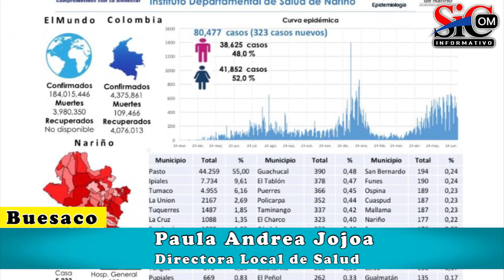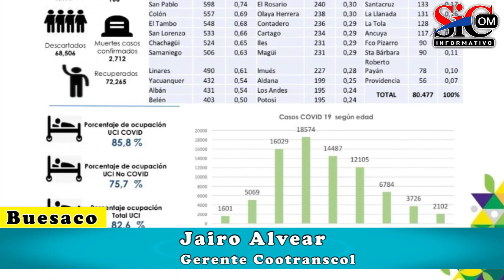Cootranscol, establece nuevos precios en los pasajes según el ministerio de transportes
En reunión con funcionarios de la administración municipal de Buesaco y la empresa de transporte Cootranscol se logró concretar un trabajo conjunto para poder prestar este servicio rebajando el precio del pasaje, el cual quedaría así: si la ocupación de camas UCI en Nariño es menor de 85% costaría $8.000 (%100 pasajeros); pero si es superior a 85% costaría los mismos $10.000 (%70 de pasajeros) todo esto teniendo en cuenta la resolución emitida por el ministerio de transporte.